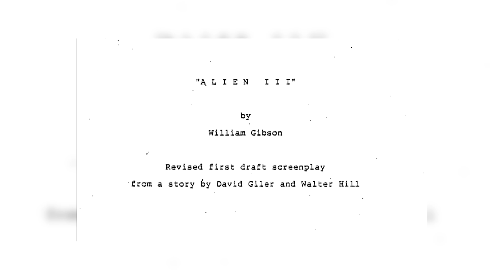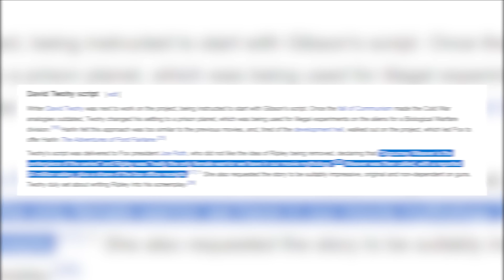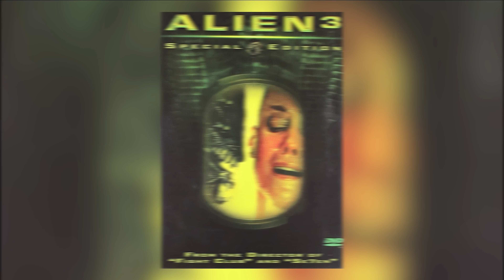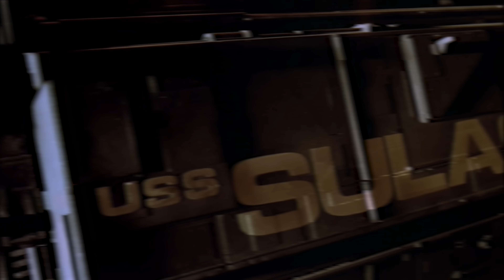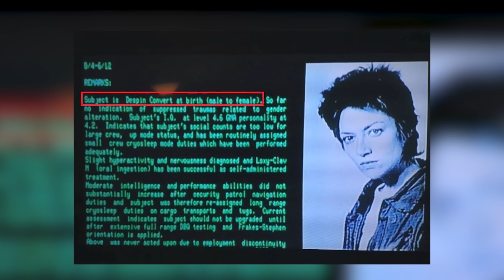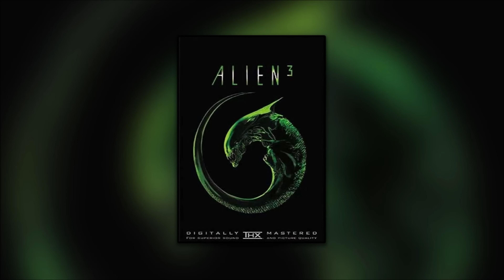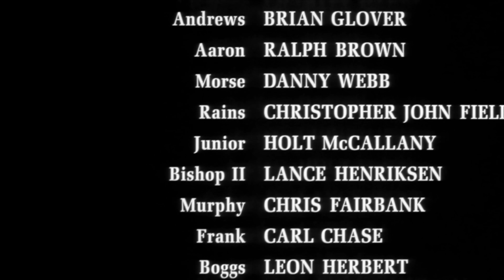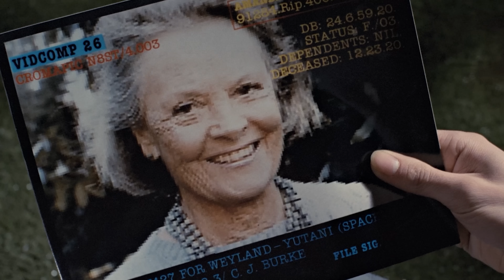ALIEN 3 (1992) Breakdown | Easter Eggs, Directors Cut Comparison, Hidden Details & Things You Missed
ALIEN 3 (1992) Breakdown | Easter Eggs, Directors Cut Differences, Hidden Details & Things You Missed. In this video, we break down Alien 3. Back again as requested, ready to deep dive into the third installment of the series to break down all the Easter Eggs, Hidden Details and Things you Missed throughout the Movie. Released in the year 1992 and Directed by David Fincher, we go through all of the issues and problems that came along with this movie. Script issues, production problems and everything else we could find out about this movie are included. This movie really split the audience, loved and hated, what did you think? let's get into it and find out more!

/* VIDEO INFORMATION */

Previously on the heavy spoilers show.

So after dropping two big breakdowns on Alien and Aliens it was inevitable that I'd eventually have to touch upon Alien 3. Hated by it's director, burned by the fans upon it's release and constantly surrounded by controversy I think this is a film definitely worth discussing. If you ask people whether they love the first two movies then chances are you're gonna get the exact same answer. In the case of Alien 3 though it normally depends who you talk to and the film has built a fan base even though it was extremely divise at the time.

Now before getting into the actual breakdown of the movie I think we have to talk about what it went through to get us to this point. In total there's rumoured to be over 30 different scripts for the film and it got to a point that Fox were so frustrated with everything that they just put their foot down and dropped a teaser announcing that there would be a new Alien movie in 1992.